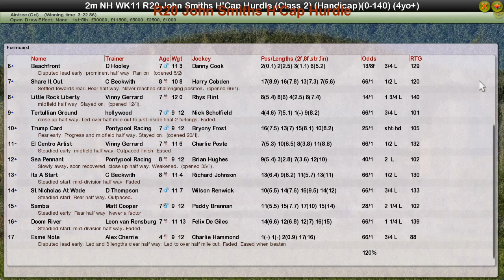NH WK11 R20 John Smiths H'Cap Hurdle